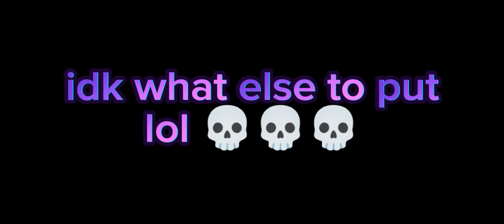glitch bunny and deku turns into a bunny part 2 (idk what else to put 💀💀💀)